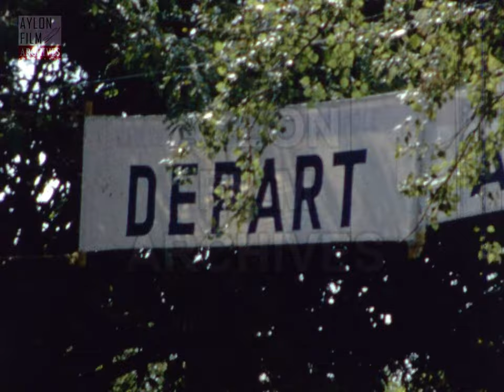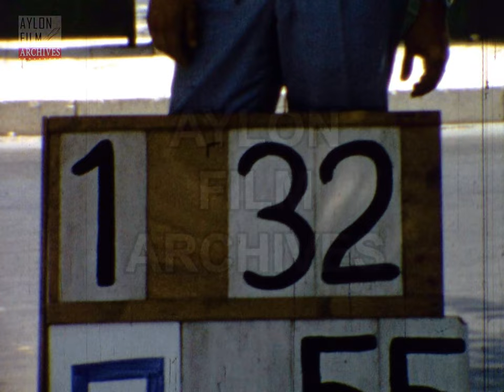27th Corfu Circuit - 1967 (silent color 8mm film)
Description:
We are in Corfu, one of the northernmost and westernmost islands of Greece and the Ionian Sea. The film opens with the opening credits informing us that we are about to watch the “27 CIRCUIT DE CORFU” in August 27, 1967. The filmmaker shows us a general shot of the area where the rally will take place and the people who have gathered to watch it. We see the participating cars parked with plenty of spectators around as well as people who check out the last details.

The lens records some test laps, a driver who gets out of the car and then stops on a banner that says "DEPART". The cars take their place and the race organizers pay attention to every detail. The camera stops for a while on Giorgos Meimaridis and Lakis Fotiadis who had the Alfa Romeo dealership as we also see a short shot of the drivers standing for the commemorative photo.

The filmmaker shows us the start and then highlights of the race with the Mini Cooper S driven by Zalmas, one more Mini Cooper S driven by Giorgos Meimaridis, the number 2 Cobra 427 driven by Chapman, the number 9 Alfa Romeo GTA driven by Ioannis Meimaridis who won the first place, the Chevy Corvette Stingray with number 1 and driver Pesmazoglou who came second and the BMW 2000 TISA with number 8 and driver Eiporch who came third, standing out.

The camera pans briefly on the spectators as well as the street police who are there to keep the race running smoothly and then focuses on the people holding specially designed signs to inform the competitors of the time they achieved in the previous lap. We get back to the race with the filmmaker filming a driver who has got out of the car and talks to some people while looking quite tired and afterwards, back to the people who are making the signs to inform the drivers.

The film closes with the end of the race, the winner who smiles at the camera and the winning car with a crowd of people surrounding it.

It is worth mentioning that Giannis Meimaridis was killed in a circuit (Rhodes) a few years later and since then circuits were banned in cities.